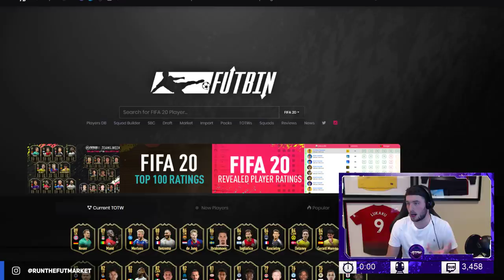HOW TO MAKE COINS ON EA ACCESS!? RTG MARKET TIPS! FIFA 20 Ultimate Team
hey